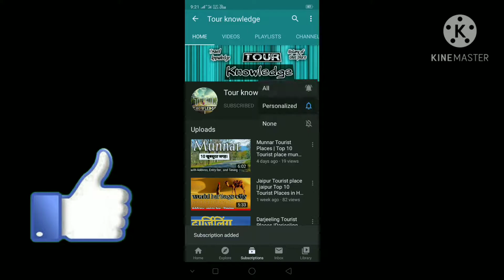Switzerland | How to travel Switzerland | Switzerland Tourism video Hindi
Switzerland |
How to travel Switzerland   | Switzerland Tourism video Hindi| Switzerland Tourism

Switzerland is a very nice place where we can go for a walk.  For all the information about walking here, you watch this video completely.

00:00    Intro
1:11        What is the best month to go to         Switzerland
1:29        Visa for Switzerland
1:58        hotal in Switzerland
 2:50      What is famous in Switzerland

• How to travel Switzerland
• Switzerland  Tour package
•How can I travel Switzerland
• Can we travel Switzerland
• Switzerland  top  Tourist Places in Hindi
• What things to do Switzerland
•How can we go to Switzerland
• How to reach Switzerland

Credit I have taken all this information pictures from Google and many websites. Thank you for helping me